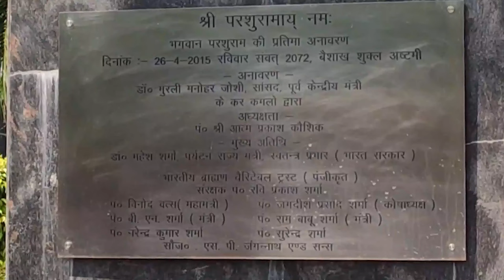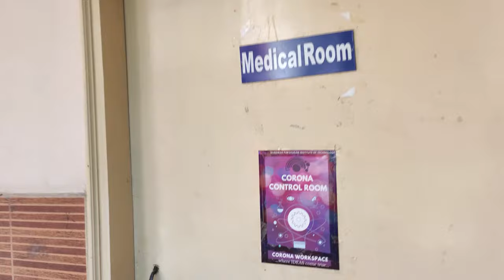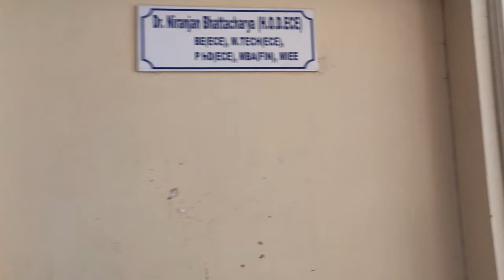Bhagwan Parshuram Institute Of Technology [BPIT] | CAMPUS TOUR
If you guys want me to cover remaining part of college then definately comment it down, I will come up with its Part 2

About:   BPIT is a pioneer Institute providing education to the students of delhi and outside delhi in the field of engineering and management since more than a decade. BPIT is the only self financing institute affiliated to GGSIP University whose all UG engineering programs (B.Tech. CSE/IT/ ECE / EEE) are NBA (National Board of Accreditation) which in itself certifies the quality policy and standards followed in BPIT. All the labs in BPIT are well equipped. The fully dedicated placement team of BPIT has assured the placement of BPIT students in reputed companies such as amazon, zomato, Virtusa, ByJuY’s, LibSys, IBM, Samsung, Motherson Sumi, Sopera Steria and many more. BPIT is spread in an area of about 5.7 acres and has four storey building of academic and office complex with lifts. A girl student's Hostel having 64 double occupancy rooms, with all modern amenities has been constructed and furnished.